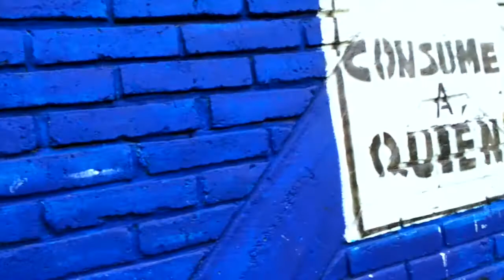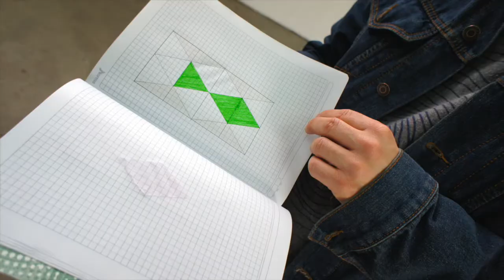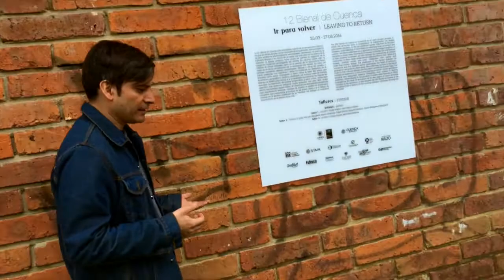Río Revuelto TV: Felipe Mujica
Conversación con Felipe Mujica sobre su obra en la 12 Bienal de Cuenca. Marzo de 2014